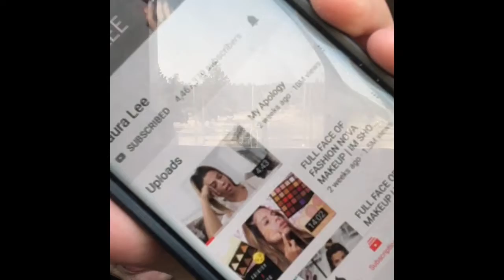Laura Lee Apology Thoughts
My thoughts on the Laura Lee Apology she posted on her channel and the thoughts and backlash she has received from it.  Videos about Manny, Gabriel and Nikita is coming coming soon